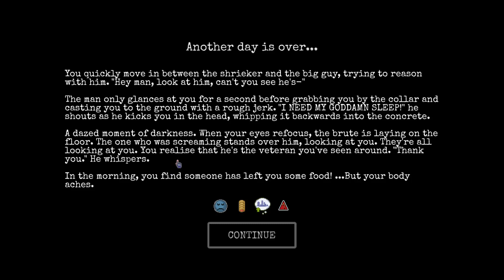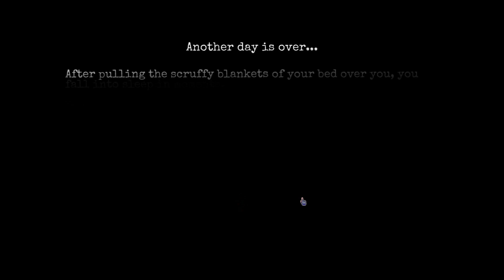CHANGE: A Homeless Survival Experience | Veteran Playthrough | EP. 4 - Job Denied!